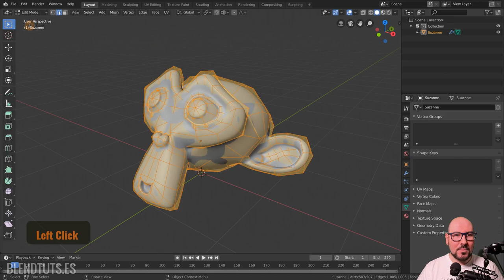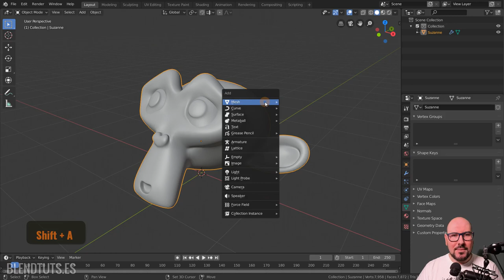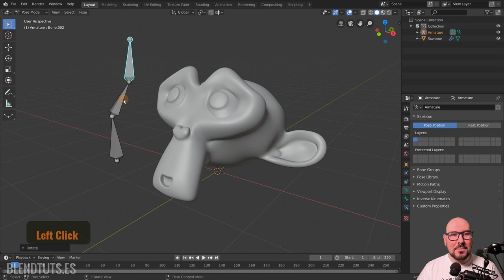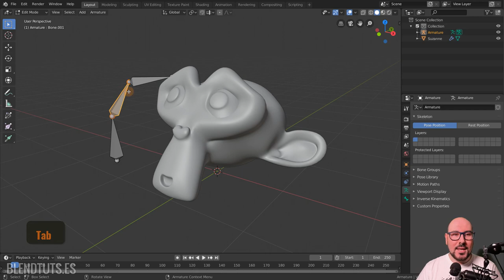Modos de Interacción (Introducción a Blender 2.80 #14)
Los modos de interacción nos permiten cambiar las herramientas a las que tenemos acceso y las tareas que podemos realizar con el objeto que tenemos seleccionado. Por ejemplo esculpir, pintar vértices, pintar pesos o editar (modelar).